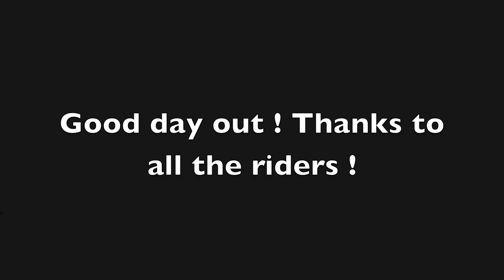Haka raw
My own version of A " RAW " video